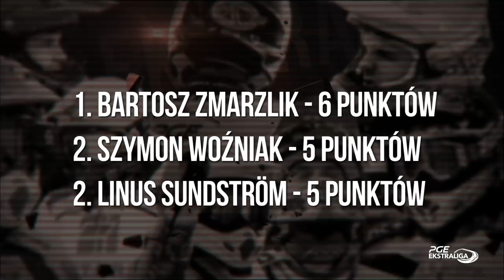PGE Ekstraliga 2018 EkspertPGEE zawodnicy odc. 2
Quiz poważny i na wesoło dla żużlowców PGE Ekstraligi. W odc. 2 EkspertPGEE zawodnicy na pytania odpowiadali: Bartosz Zmarzlik, Linus Sundström i Szymon Woźniak! Zapraszamy do oglądania.